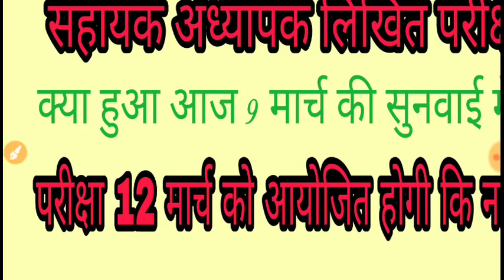68500 सहायक अध्यापक लिखित परीक्षा|| UPTET 2017 ||कोर्ट केस अपडेट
मित्रों 68500 सहायक अध्यापक लिखित भर्ती परीक्षा और UPTET 2017 के संबंध में आज 9 मार्च 2018 की लाइव कोर्ट अपडेट शाम 4:30 बजे तक जो भी मुझे मिली वह आप सभी को दी जा रही है !

जिसके अनुसार सिंगल बेंच के आर्डर पर सरकार को कोई भी राहत नहीं मिली है तथा साथ ही साथ मामले की अगली सुनवाई सोमवार को होगी!